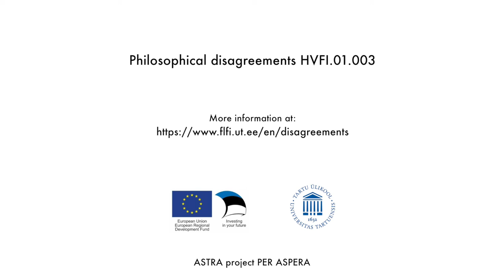Scrutinizing scientific methodologies intro Mets